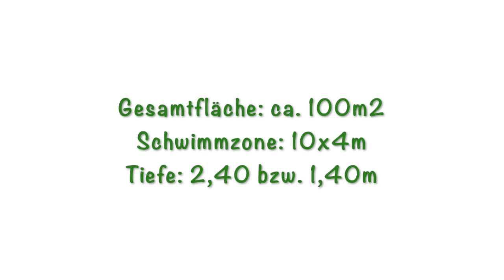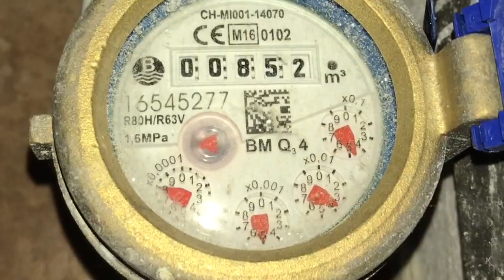Ein Schwimmteich (Kat.II) entsteht